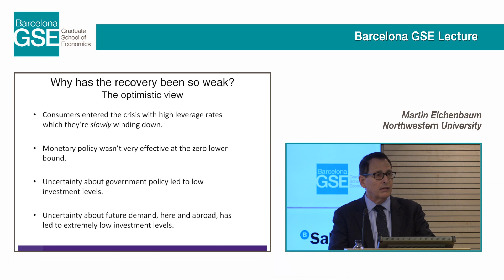Martin Eichenbaum (Northwestern) - Barcelona GSE Lecture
"Rethinking Fiscal Policy in an Era of Low Interest Rates"
40th Barcelona GSE Lecture

Barcelona GSE Lectures are presented with support from Banc Sabadell.